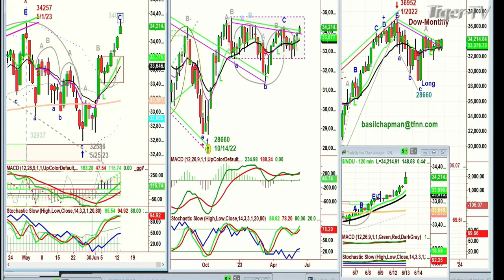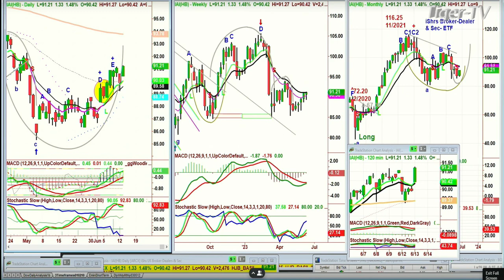June 13th, 10AM ET Market Update on TFNN - 2023